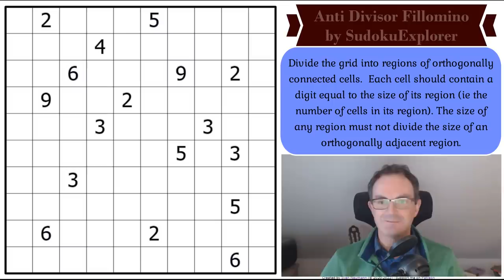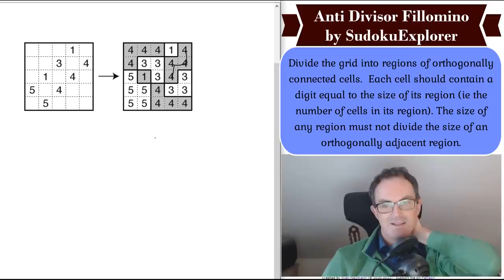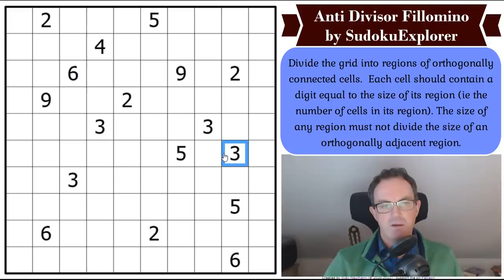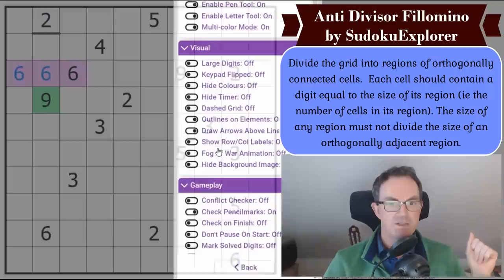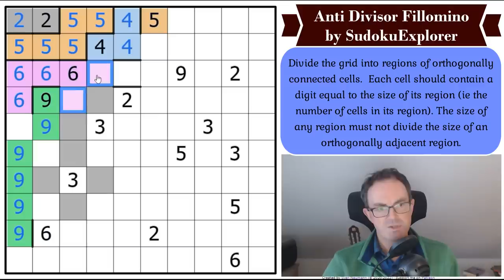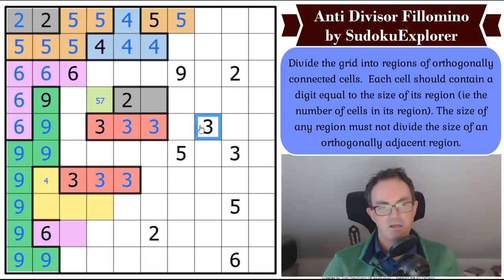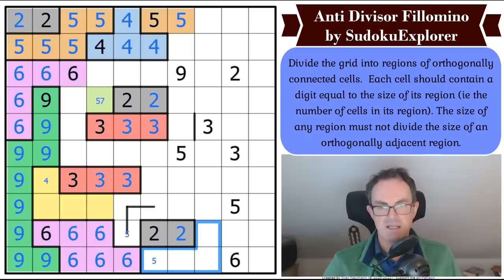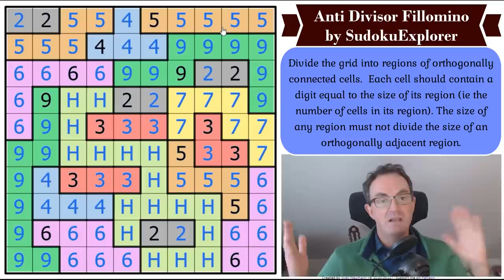Phistomefel Recommended This Puzzle To Us!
*** TODAY'S PUZZLE ***

When Phistomefel recommmends a puzzle to us we listen!  It's called Anti Divisor Fillomino and it's the work of SudokuExplorer.  And, of course, it's brilliant!

Rules:
Divide the grid into regions of orthogonally connected cells.  Each cell should contain a number equal to the size of its region (ie the number of cells in its region). The size of any region must not divide the size of an orthogonally adjacent region.

NB We made a tiny change to the rules above compared to those in the video for the sake of clarity:  the word "number" has replaced "digit" in the second sentence.

As well as the Phistomefel and Jay Dyer extravaganzas, Simon's solve of Magnus Josefsson's new puzzle Castle Wall Yin Yang #1 is now available as a bonus video.  You can play the puzzle at the link below (and the logic-masters link contains an example):

Box 102
56 Gloucester Road
London
SW7 4UB